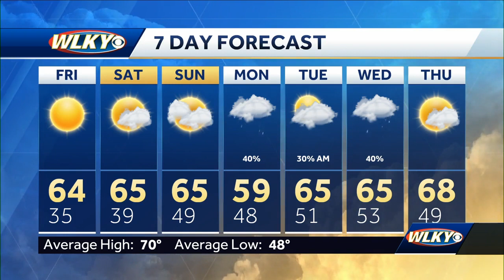Temperatures To Drop Overnight